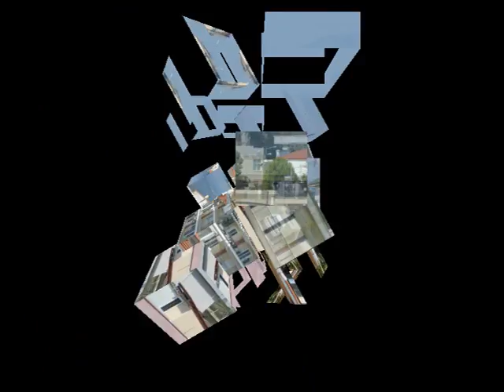Μεσσήνη Σεπτέμβριος 2011 .wmv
Το 1997 είχα φωτογραφίσει τα ίδια μέρη με το ανυψωτικό μηχάνημα του Δήμου με τον Τάκη Παπαζερβέα. Μετά 14 χρόνια κάναμε το ίδιο, πάλι με τον Τάκη , με το ίδιο όχημα, δύο πρωϊνές ώρες του πρώτου δεκαημέρου του Σεπτέμβρη του 2011. Ουσιαστικά φωτογράφισα τους αγαπημένους μου φοίνικες που είχα  προ αμνημονεύτων ετών φυτέψει ως δημοτική αρχή, ως φόντο των έργων του αείμνηστου Παύλου  Πτωχού. Αυτή την φορά είχαμε καλύτερη φωτογραφική μηχανή, την προσωπική του Δημάρχου Στάθη Αναστασόπουλου που μας την δάνεισε όπως και το όχημα, ώστε οι φωτογραφίες να χρησιμοποιηθούν από τον Δήμο, για λόγους προβολής της περιοχής. Οι φωτογραφίες, φυσικά και είναι για κάθε χρήση ελεύθερες στο κοινό και υπάρχουν και στην διεύθυνση